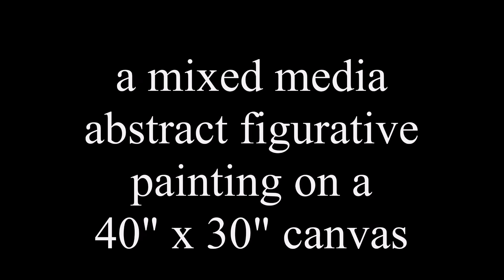Friends ( #35)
Again a step away from my usual non-objective abstract expressionism , but this figurative style abstract was a lot of fun to create.